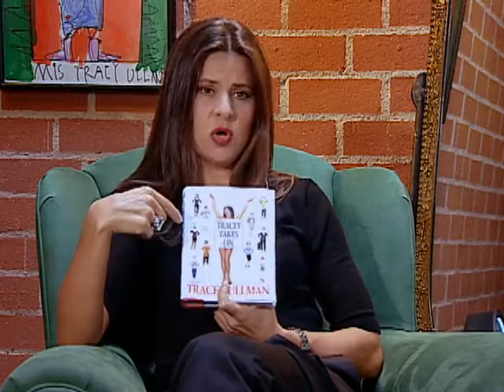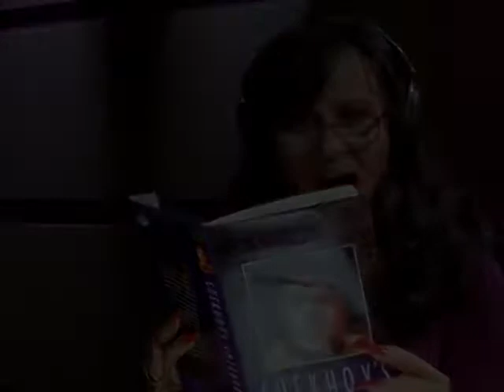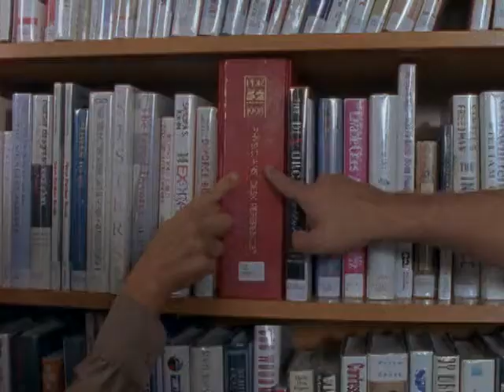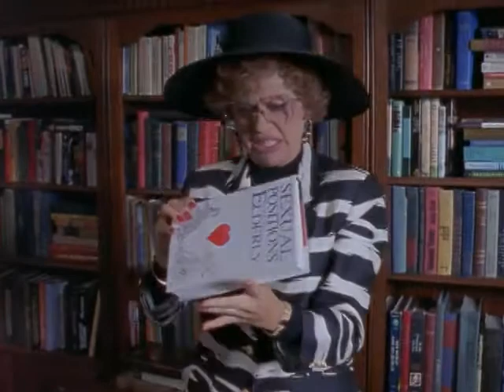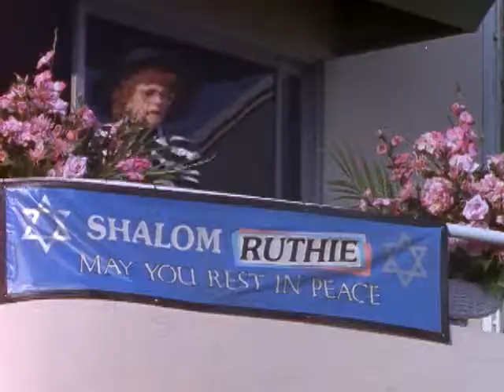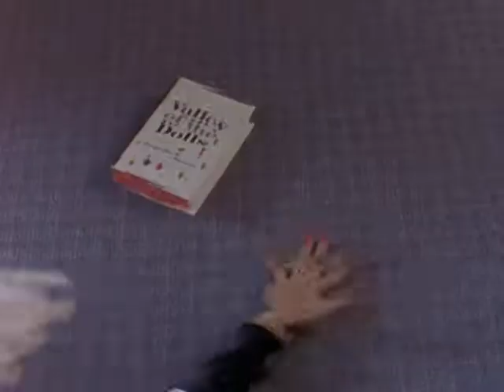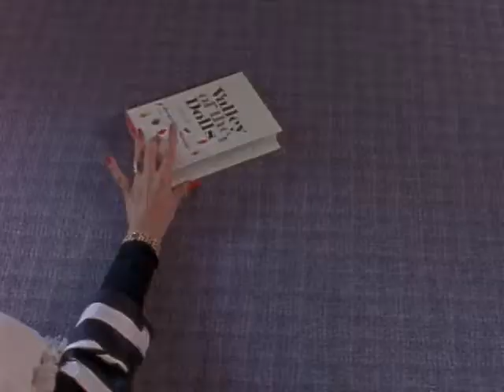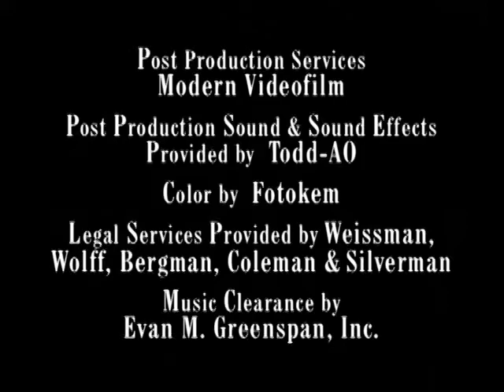TRACEY TAKES ON BOOKS (Full Episode)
From Season 4 of Tracey Ullman’s HBO Series.  With guest stars Stanley DeSantis, Chris Elliott, Len Lesser and Liz Torres.